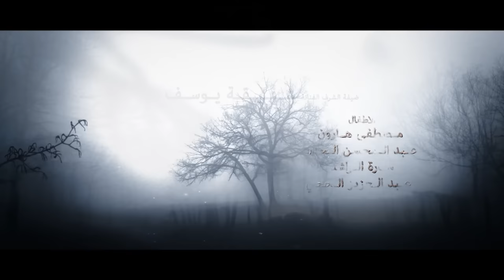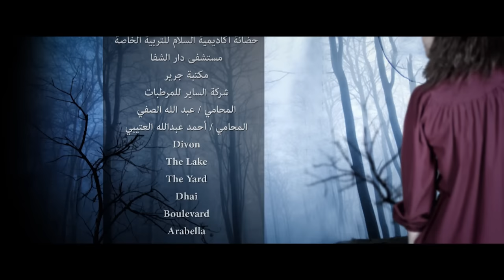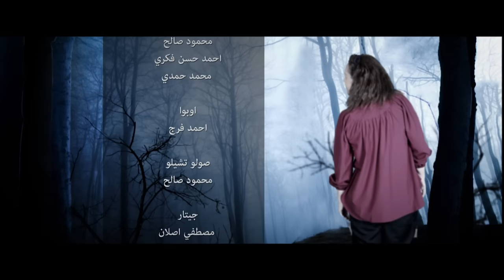Ghusun Fi Al Wahl غصون في الوحل Ghosoon Fi Al Wahel 2019 _ Episode 16